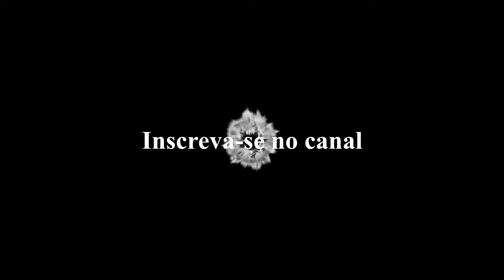Episódio 84 - Contexto Literário.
Vídeo sobre a importância de mantermos a coerência dentro do contexto em nossos livros.